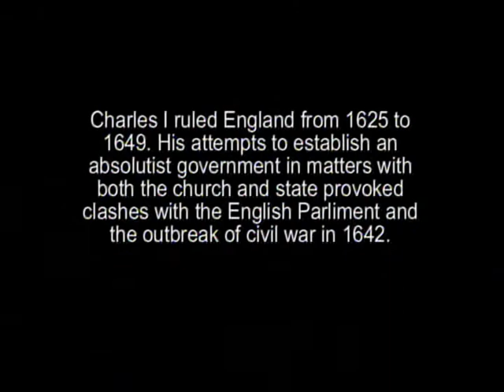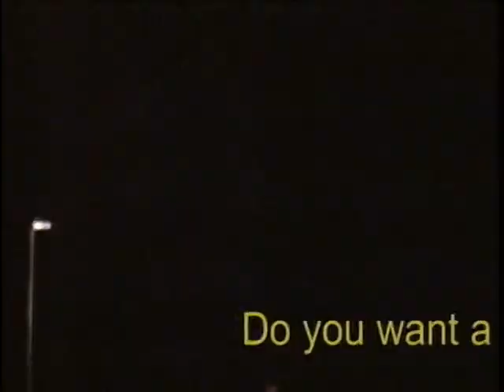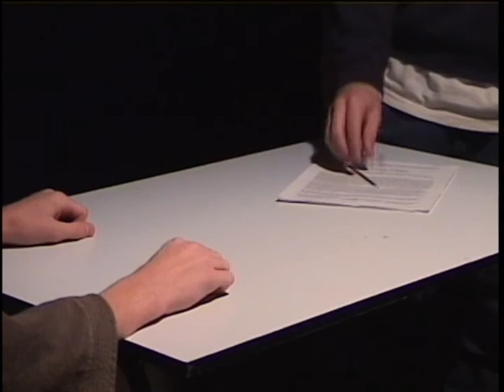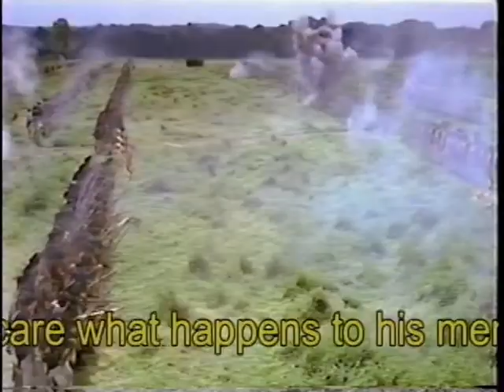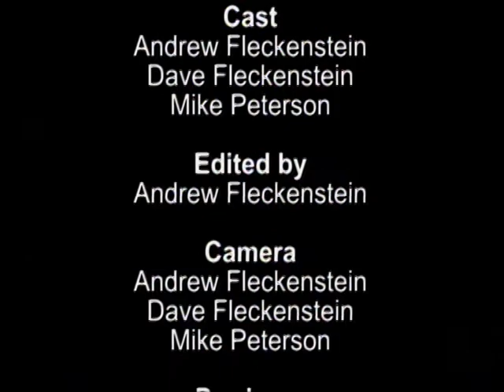Charles the Third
Charles III was the first project I did for Mr. Coffey in my World History class freshmen year (December 2001) at Brookfield East High School.